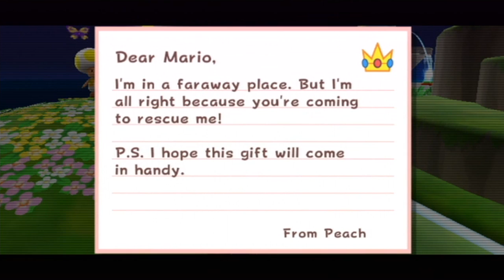Super Mario Galaxy Végigjátszás w/ Süti 7. Rész - Űrszemét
Ha engem kérdeztek akkor ne nézzétek teljes képernyőn.
Like-oljátok hogyha tetszett. Nagyra Értékelem :D